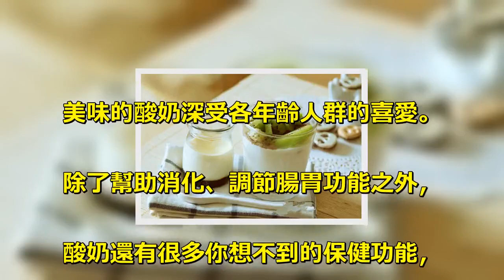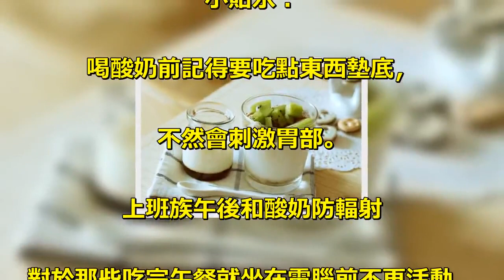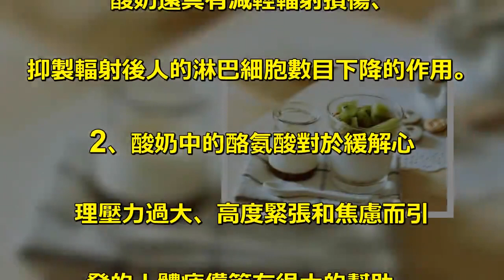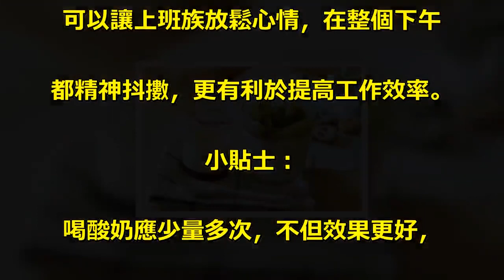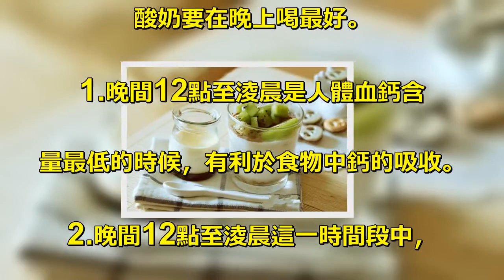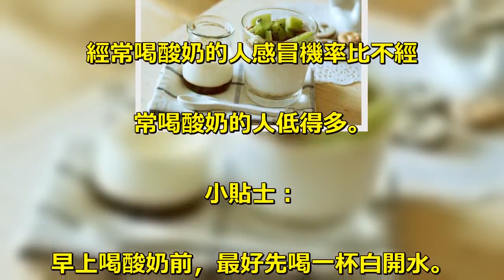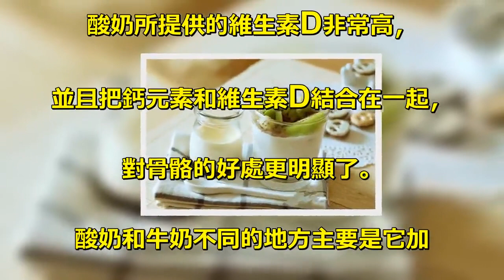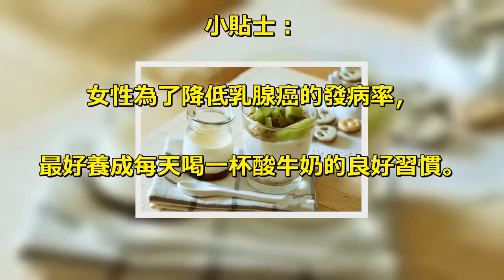原來酸奶根本不該拿來當零食，它對女人的作用實在太強大了！！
美味的酸奶深受各年齡人群的喜愛。. 除了​幫助消化、調節腸胃功能之外，. 酸奶還有很多你想不到的保健功能，. 特別是對於我們女人，. 真是不可多得的美容聖品，一起來看看。. 有效防痘緩解痤瘡等皮膚問題. 酸奶所富含的高活性無機礦物質微. 量元素鋅及維生素A、. 維生素e的某些衍生物等助​​於. 體內某些有毒物質的轉化和排泄，. 減少對痤瘡的刺激，緩解痤瘡症狀，. 並有助於癒合。. 小貼示：. 喝酸奶前記得要吃點東西墊底，. 不然會刺激胃部。. 上班族午後和酸奶防輻射. 對於那些吃完午餐就坐在電腦前不再活動，. 每時每刻籠罩在電磁輻射中的上班族來說，. 利用午飯的時間喝一杯酸奶，. 對健康非常有益。. 另外，午後喝酸奶，. 還可以緩解緊張的心情以及工作壓力。. 1、有研究指出，維生素B能夠提高. 人體抵禦輻射損傷的能力，作為富含B. 族維生素的酸奶正好發揮這種優勢。. 酸奶還具有減輕輻射損傷、. 抑製輻射後人的淋巴細胞數目下降的作用。. 2、酸奶中的酪氨酸對於緩解心. 理壓力過大、高度緊張和焦慮而引. 發的人體疲憊等有很大的幫助。. 經過乳酸菌發酵，酸奶中的蛋白質、. 肽、氨基酸等顆粒變得微小，. 遊離酪氨酸的含量大大提高，. 吸收起來也更容易。. 午飯時或午飯後喝一杯酸奶，. 可以讓上班族放鬆心情，在整個下午. 都精神抖擻，更有利於提高工作效率。. 小貼士：. 喝酸奶應少量多次，不但效果更好，. 還能避免食用過多造成腸胃不適。. 晚上和酸奶最補鈣. 雖然牛奶中也含有很高的鈣，. 但與它比起來，酸奶中所含的乳酸. 與鈣結合，更能起到促進鈣吸收的作用。. 一般來說，飯後30分鐘到2個小. 時之間飲用酸奶效果最佳。. 但是，中醫建議，. 要想發揮酸奶補鈣的最大功效，. 酸奶要在晚上喝最好。. 1.晚間12點至淩晨是人體血鈣含. 量最低的時候，有利於食物中鈣的吸收。. 2.晚間12點至淩晨這一時間段中，. 人體內影響鈣吸收的因素較少。. 小貼士：. 如果在空腹狀態下飲用酸奶，. 很容易刺激胃腸道排空，酸奶中的營. 養來不及徹底消化吸收就被排出，. 飯後喝則可減少刺激，. 讓酸奶在胃中被慢慢吸收。. 預防感冒. 現在天氣變涼，流感多發，. 如果你還沒準備好應對流感，. 那麼多喝點酸奶吧，. 喝酸奶可以幫助抵抗流感病毒。. 吃酸奶可以使上呼吸道感染. 的機率降低12%。. 經常喝酸奶的人感冒機率比不經. 常喝酸奶的人低得多。. 小貼士：. 早上喝酸奶前，最好先喝一杯白開水。. 預防骨質疏鬆. 充足的營養成分在預防和治療骨. 質疏鬆上起到了關鍵作用，而鈣、. 維生素D等微量元素最為關鍵。. 酸奶所提供的維生素D非常高，. 並且把鈣元素和維生素D結合在一起，. 對骨骼的好處更明顯了。. 酸奶和牛奶不同的地方主要是它加. 了乳酸菌，把牛奶中的乳糖分解成乳酸。. 乳酸和鈣結合時，最容易被人體吸收，. 因此酸奶很適合更年期容易罹患. 骨質疏鬆症的女性飲用。. 此外，它營造了一個腸胃道酸性的環境，. 也能幫助鐵質的吸收。. 預防乳腺癌. 每天飲用酸奶還可以有效預防乳腺癌。. 酸牛奶中高活性乳酸菌和嗜熱鏈球. 菌的產物，. 具有乾預人體內腸肝循環的功能。. 小貼士：. 女性為了降低乳腺癌的發病率，. 最好養成每天喝一杯酸牛奶的良好習慣。.